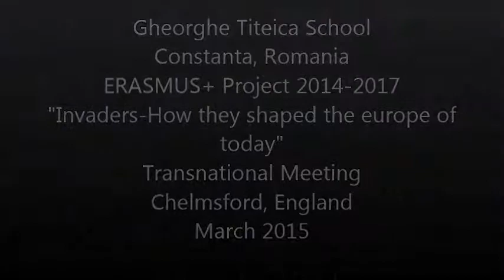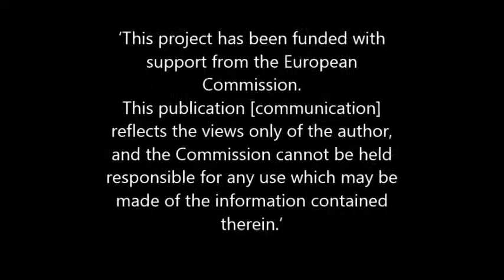Chelmsford meeting film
This film is based on an Erasmus+ project meeting held at Springfield Primary School in March, 2015. The partner countries in this project are Ireland, England, Romania, Finland, Spain, Poland and Italy.